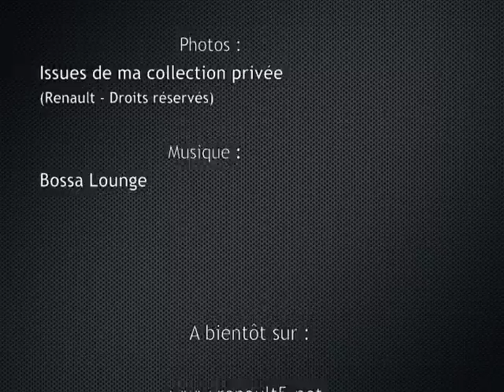Chaine d'assemblage RENAULT 5 (r5)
Montage réalisés à partir de vidéos INA et images de documents de ma collection.

Chaine d'assemblage de la Renault 5.